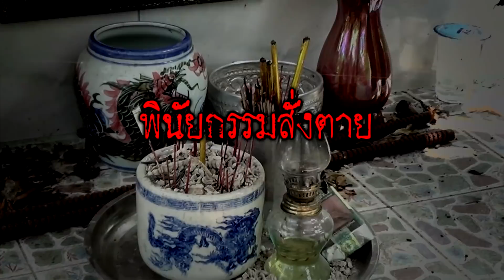ตัวอย่างรายการเรื่องจริงผ่านจอ 03 ม.ค.62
สัปดาห์นี้รายการเรื่องจริงผ่านจอได้รวบรวม ที่สุดความหลอนความเฮี้ยนเร้นลับฉบับคนเรื่องจริงในปี 2561 ที่ผ่านมา ให้คุณผู้ชมได้ชมกันอีกครั้ง จะมีเรื่องอะไรบ้าง ติดตามได้ในรายการเรื่องจริงผ่านจอ วันพฤหัสบดี ที่ 3 มกราคม 2562 เวลา 23.00น.ทางช่อง 7 (กด35) และ live ทางเพจเรื่องจริงผ่านจอ